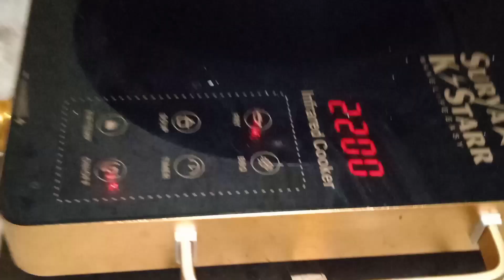देहाती लोग कैसे मटन 🍗 बनाते हैं || और कैसे खाते हैं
jordan matter
shorts
shorts creator
shorts feed
shorts ideas
shorts trending
shorts viral
shortsfeed
trending now
trending shorts
viral shorts
youtube shorts
tiktok dance
rebecca zamolo
tiktok trending
tiktok mashup
rock squad
tiktok mashup 2023
royalty family
rock sqaud
rock squad shorts
peja
viral video
jordan matter salish tiktok vital
tiktok vital
tiktok viral
jordan matter Salisbury
viral video
viral videos
jordan matter
shorts
shorts creator
shorts feed
shorts ideas
shorts trending
shorts viral
shortsfeed
trending now
trending shorts
viral shorts
youtube shorts
tiktok dance
rebecca zamolo
tiktok trending
tiktok mashup
rock squad
tiktok mashup 2023
royalty family
rock sqaud
rock squad shorts
peja
viral video
tiktok vital
tiktok viral
jordan matter Salisbury
viral video
viral videosjordan matter
shorts
shorts creator
shorts feed
shorts ideas
shorts trending
shorts viral
shortsfeed
trending now
trending shorts
viral shorts
youtube shorts
tiktok dance
rebecca zamolo
tiktok trending
tiktok mashup
rock squad
tiktok mashup 2023
royalty family
rock sqaud
rock squad shorts
peja
viral video
tiktok vital
tiktok viral
jordan matter Salisbury
viral video
viral videosjordan matter
shorts
shorts creator
shorts feed
shorts ideas
shorts trending
shorts viral
shortsfeed
trending now
trending shorts
viral shorts
youtube shorts
tiktok dance
rebecca zamolo
tiktok trending
tiktok mashup
rock squad
tiktok mashup 2023
royalty family
rock sqaud
rock squad shorts
peja
viral video
tiktok vital
tiktok viral
jordan matter Salisbury
viral video
viral videosjordan matter
shorts
shorts creator
shorts feed
shorts ideas
shorts trending
shorts viral
shortsfeed
trending now
trending shorts
viral shorts
youtube shorts
tiktok dance
rebecca zamolo
tiktok trending
tiktok mashup
rock squad
tiktok mashup 2023
royalty family
rock sqaud
rock squad shorts
peja
viral video
tiktok vital
tiktok viral
jordan matter Salisbury
viral video
viral videosjordan matter
shorts
shorts creator
shorts feed
shorts ideas
shorts trending
shorts viral
shortsfeed
trending now
trending shorts
viral shorts
youtube shorts
tiktok dance
rebecca zamolo
tiktok trending
tiktok mashup
rock squad
tiktok mashup 2023
royalty family
rock sqaud
rock squad shorts
peja
viral video
tiktok vital
tiktok viral
jordan matter Salisbury
viral video
viral videosjordan matter
shorts
shorts creator
shorts feed
shorts ideas
shorts trending
shorts viral
shortsfeed
trending now
trending shorts
viral shorts
youtube shorts
tiktok dance
rebecca zamolo
tiktok trending
tiktok mashup
rock squad
tiktok mashup 2023
royalty family
rock sqaud
rock squad shorts
peja
viral video
tiktok vital
tiktok viral
jordan matter Salisbury
viral video
viral videosjordan matter
shorts
shorts creator
shorts feed
shorts ideas
shorts trending
shorts viral
shortsfeed
trending now
trending shorts
viral shorts
youtube shorts
tiktok dance
rebecca zamolo
tiktok trending
tiktok mashup
rock squad
tiktok mashup 2023
royalty family
rock sqaud
rock squad shorts
peja
viral video
tiktok vital
tiktok viral
jordan matter Salisbury
viral video
viral videosjordan matter
shorts
shorts creator
shorts feed
shorts ideas
shorts trending
shorts viral
shortsfeed